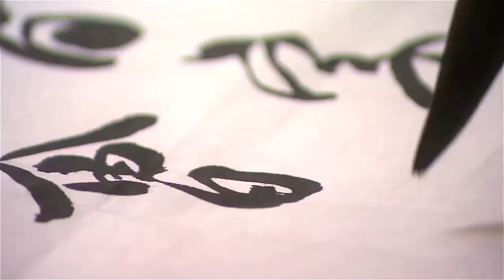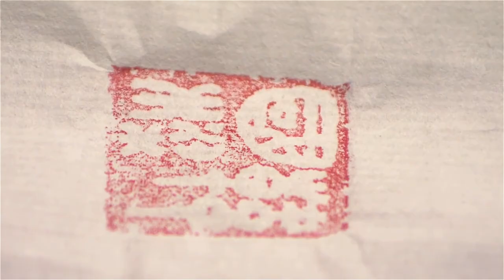Pixabay Free Nocopyright Videos 4k New 2021 || Stock Free Videos Pixeles